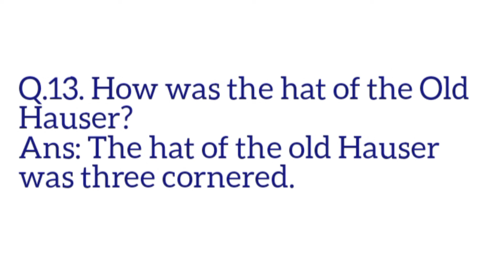The Last Lesson ll Very short type answers